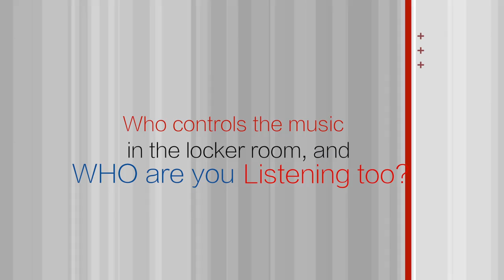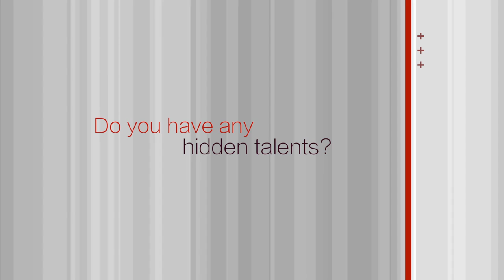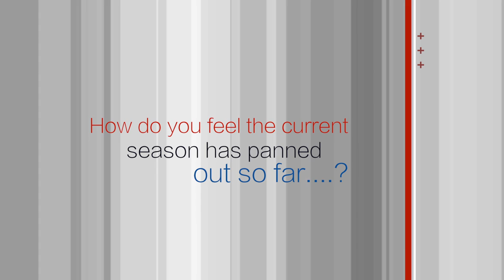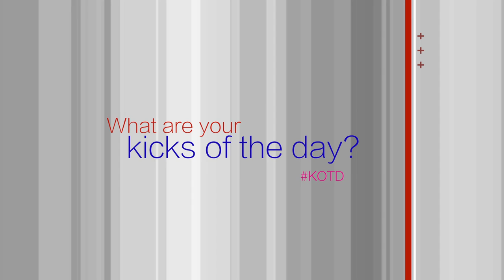Maurice Edu Interview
Maurice Edu of the Philadelphia Union, talks about his playing career at the University of Maryland and all things sports with CampusSports.net